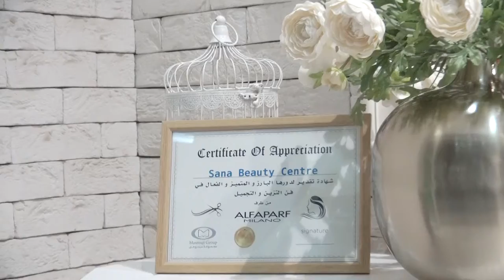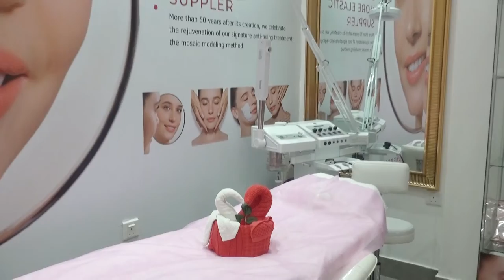Mrs Sana owner of Sana Beauty Center Ladies Salon